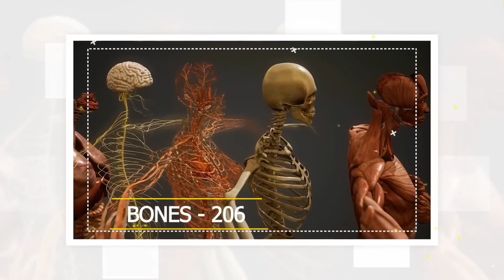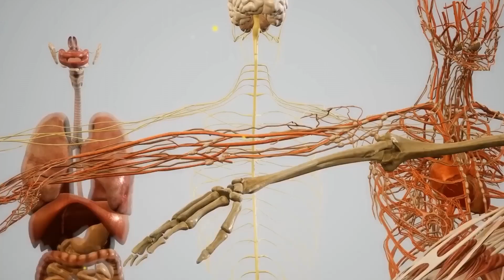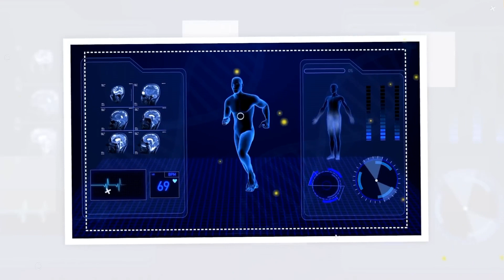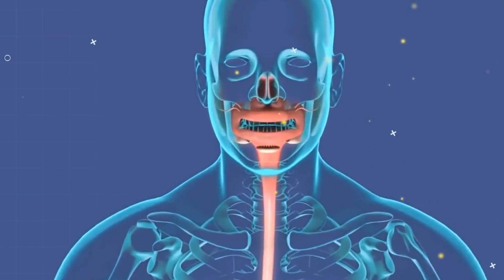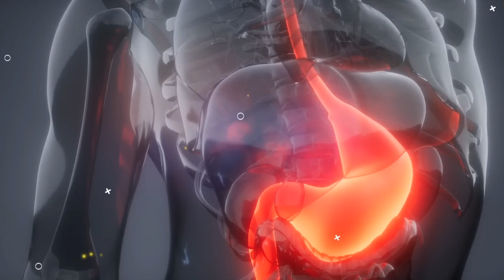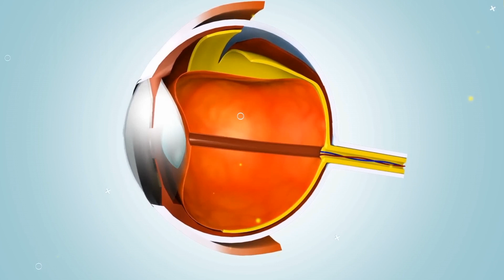facts about the female body | physiological facts about human behavior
Title: "Unlocking the Body's Mysteries: Fascinating Facts About the Human Body and Physiology"

Description:
Embark on a journey of discovery as we delve into the extraordinary world of the human body, unraveling fascinating facts that illuminate the intricacies of our physiology and behavior. From the marvels of the brain to the secrets behind human behavior, this video is a captivating exploration into the incredible complexities that make us who we are. Join us as we unveil physiological facts that shed light on the science behind our actions and reactions. Whether you're a science enthusiast, a student of the human body, or simply curious about the wonders within, this compilation promises a deeper understanding of the fascinating facts that shape our existence. Watch now and uncover the incredible truths that define the human experience.